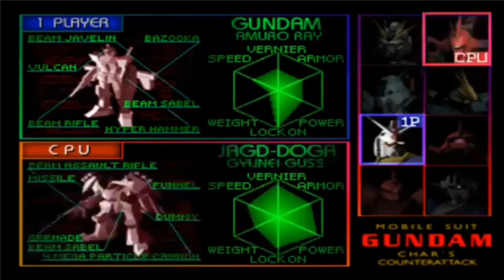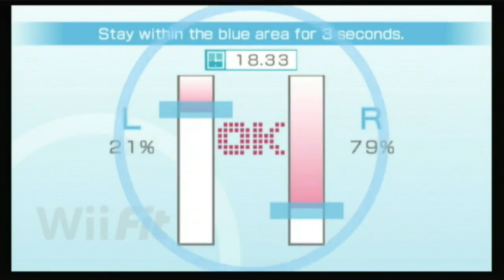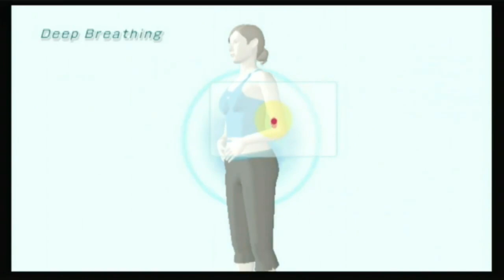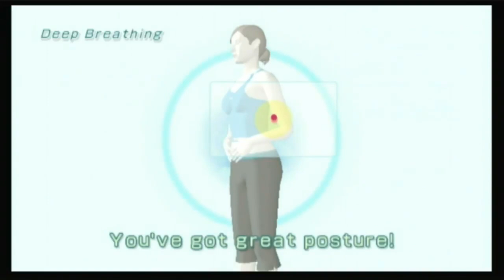30 Suzukisan Type Beats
30 Throwaway Suzukisan Type Beats
0:00 Orbis
2:48 Nitrus Oxide
5:05 Based
6:05 The Great Escape
7:58 Marvel Vs Capcom
10:15 Ice Cap
12:52 Top Runner
15:00 Super Cable
17:42 Encounter # 2
19:00 Chocobo Runner
21:53 Wii Trainer
24:10 Hypello
26:07 Explosion
28:42 Cash Hits
30:50 Sky Slope
33:50 Ignition
36:19 Wavestation
37:48 Mewtwo
39:30 Pendulum
41:55 Rock Out
42:46 Ivory Coast
45:26 Digimon
46:10 Camelot
47:40 Tiny
49:09 Cousin
50:56 Encounter # 3
52:49 Ugh
55:00 Twitch
56:38 Luvvlight

WANT A SIMILAR SOUND?
💰MP3 25$ LEASE
💰WAV 35$ LEASE
💰UNTAGGED WAV 75$
💰250$ EXCLUSIVE

                        DEALS
💰3 MP3 BEAT LEASES FOR 60$
💰3 WAV BEAT LEASE 75$
📧 My Instagram For Any Questions